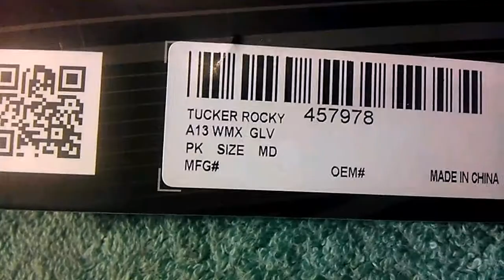Answer Syncron Tucker Rocky Women's Motocross Gloves - GUESS THIS PRICE! EBAY AUCTION GAME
Guess the price of these Answer Syncron women's motocross gloves for sale on eBay & win REAL cash! *UPDATE*: This contest has ended but see more items like this on eBay See contest details & rules below.

WELCOME to GUESS THIS PRICE, the YouTube guess the price game!

Submit the amount that you think the item described in this video will actually sell for on eBay.com in the comments section below. The submission that comes the closest to the actual final selling price wins a percentage of the final sale!

** EBAY AUCTION BEGINS EXACTLY 5 (FIVE) DAYS AFTER VIDEO HAS BEEN UPLOADED TO YOUTUBE AND RUNS FOR 7 (SEVEN) DAYS. ALL ENTRIES MUST BE SUBMITTED PRIOR TO START OF AUCTION TO BE ELIGIBLE FOR WINNING.

*** CONTEST RULES ***
1. Contest is open to anyone to participate.
2. Contest ends the moment the eBay auction begins.
4. Only one submission per viewer, per video. Only the viewer's first submission will be considered. Multiple/ subsequent submissions by the same viewer in a given contest will be ignored.
5. Subscribers of this channel are eligible to participate immediately from the time video is published on YouTube up until the time the eBay auction begins (as noted above). Any submission posted after the exact eBay auction start time is not eligible for participation and will be ignored.
6. The submission that is closest to or matches the actual final selling price of item described in YouTube video (not including shipping cost) on eBay.com is the winner.
7. Contest winner will be notified in the video comments section or via the YouTube messaging system of winning status.
8. Contest winner will receive a cash award. The amount of the award is announced in the YouTube video description..
9. Winner must have a PayPal account in order to receive award.
10. Winner must reach a payment threshold of US$5.00 before awards will be paid out to winner. Any individual awards of less than US$5.00 will be withheld and accumulated until threshold of US$5.00 is reached.
11. In the event that more than one viewer has submitted a winning price, award will be evenly distributed between the number of winners.
12. Payment must be received from buyer on eBay.com by Guess This Price contest organizer for item sold in order for prize to be awarded to winner of the GuessThisPrice YouTube channel contest.
13. Payment not received for item sold on eBay.com within 6 days after auction end date will result in relisting of item on eBay.com. No contest award will be granted in this case.
14. YouTube video description and/or video comments will be updated to show  the winner's YouTube ID once winner has been determined.